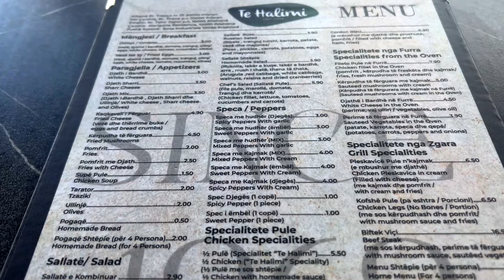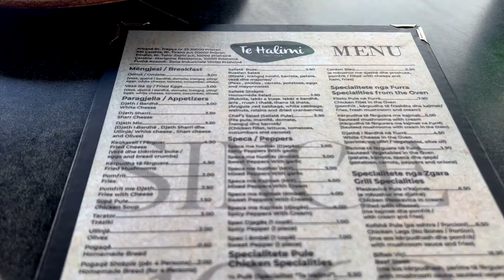Das BESTE HÄHNCHEN der Welt 😍🍗 Te Halimi in Kosovo 🇦🇱🇽🇰